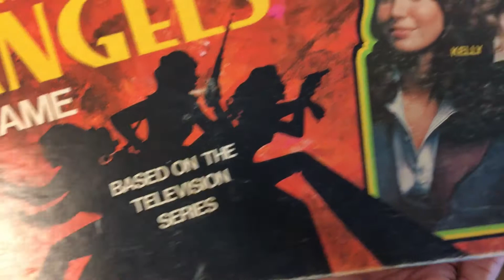Charlie’s Angels, 1977, boxed